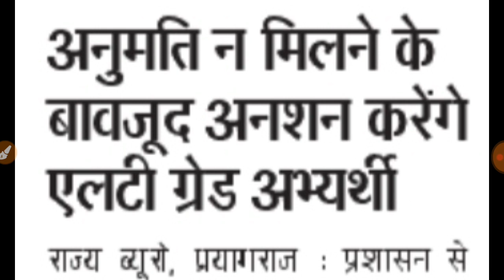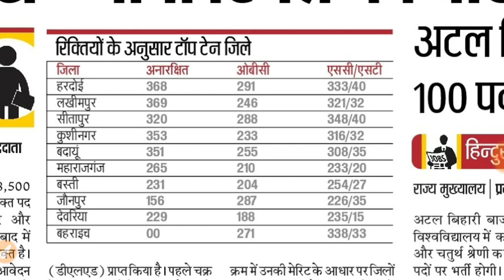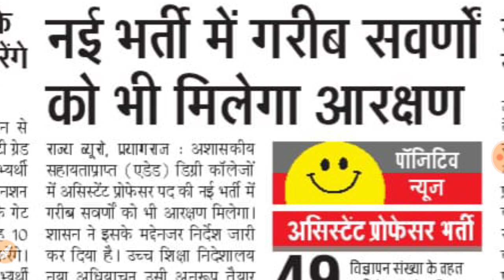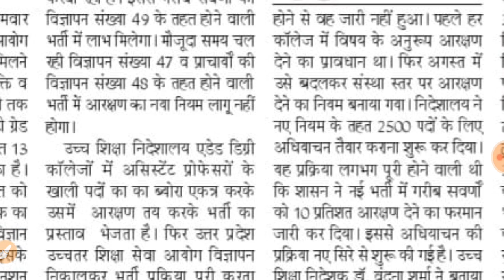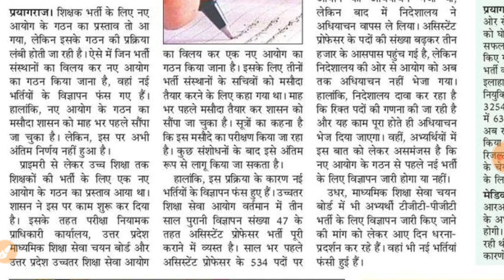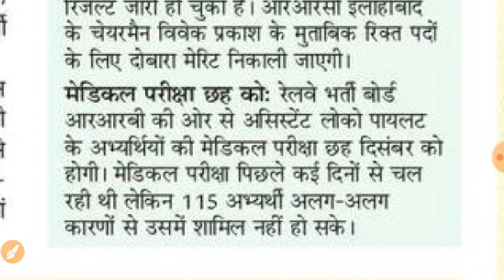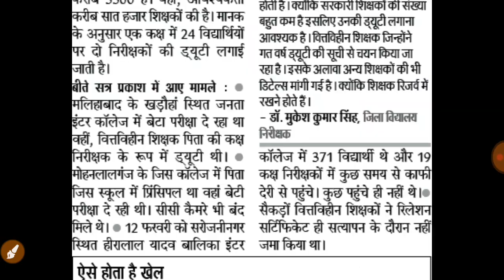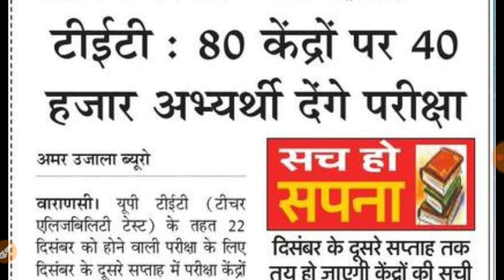नये आयोग के कारण फंसी भर्तियां । 68500 में 26000 पद खाली । Daily News 02 Dec